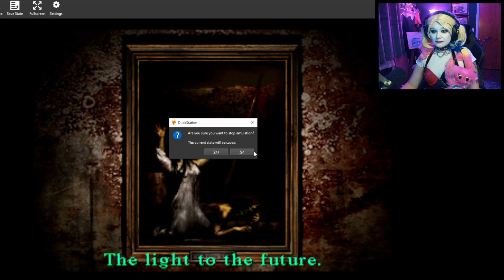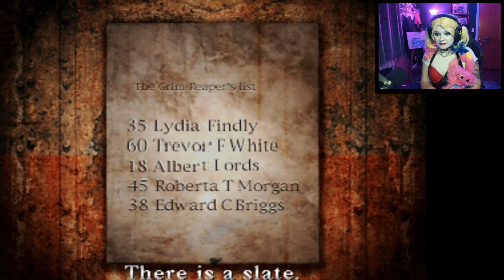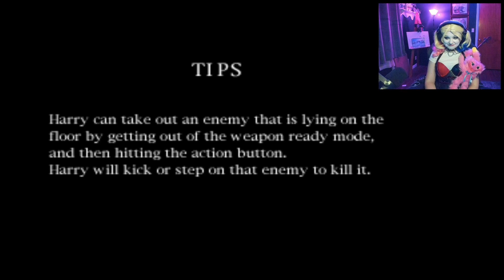Silent Hill (Part 14)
Poor Lisa...